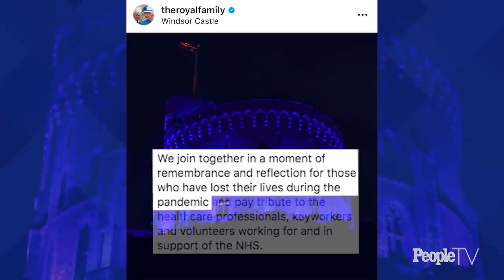Inside The Ghislaine Maxwell Throne Photo + Meghan & Harry Talk Racial Injustice | PeopleTV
A weekly studio series recapping the week’s biggest Royal Family news, fashion, and fandom.

ACT 1:  00:00 – 12:41
TOPIC:  Royal News, Tea Time with Michelle Tauber
GUESTS:  Michelle Tauber (via Zoom) (People Senior Royals Editor)

ACT 2:  12:41 – 20:56
TOPIC:  Interview with Lucy Worsley
GUESTS:  Lucy Worsley (via Zoom) (Host, “Lucy Worsley’s Royal Myths & Secrets”)

ACT 3:  20:56 – 25:19
TOPIC:  Social Media Minute, Royal Etiquette 101 with Myka Meier
GUESTS:  N/A